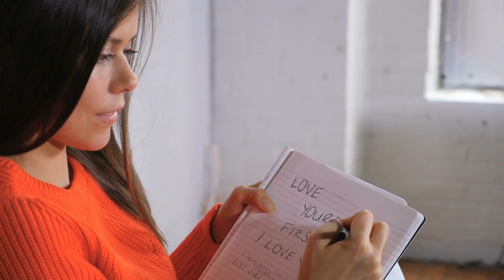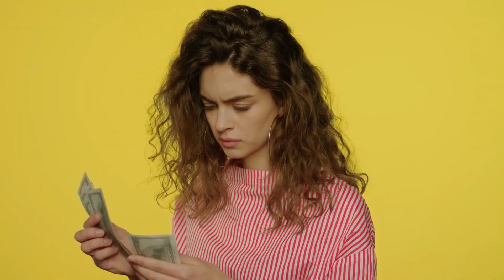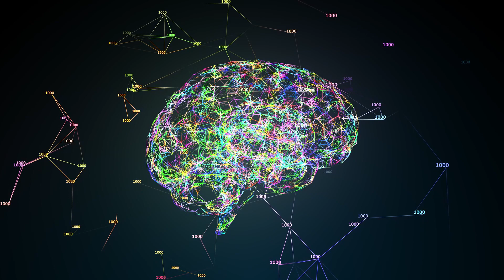How To Truly Love Yourself | Law Of Attraction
To TRULY "love ourselves" we must tap into the Love that is already within us rather than seeking the love outside of us.  We must vibrate Love as often as we can.  We can only do this by BECOMING the Love that we are and have forgotten.  All Love IS Self Love because everything is inherently connected and we are merely fractals of the same Oneness.  The vibration of Love and Gratitude are the most important vibrations to master because it is the Vibration of the Universe - the primordial energy that emanates from the Cosmos.  When we sync up with the Love within us, we are able to vibrate this frequency much more easily.  It is actually our natural state of being which has been covered up by societal influences.  Once we start practicing aligning with the Love within, we allow the frequency that will attract to us, all the things we truly desire!